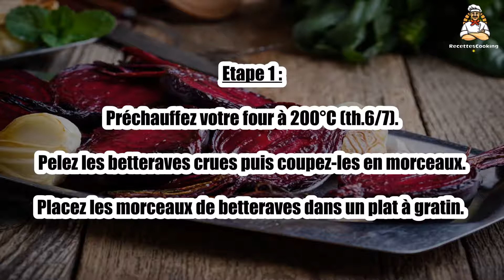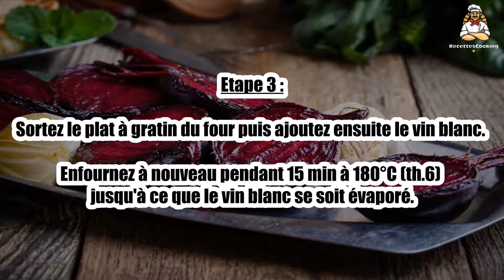Recette : Betteraves grillées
Bonjour à tous, aujourd’hui recettescooking.com vous présente la recette suivante : Betteraves grillées

TEMPS TOTAL : 50 min
Préparation : 5 min
Cuisson : 45 min

Ingrédients :

1 kg de betteraves rouges crues
2 c. à soupe d'huile d'olive
15 cl de vin blanc sec
du thym
sel, poivre

Etape 1 : Préchauffez votre four à 200°C (th.6/7). Pelez les betteraves crues puis coupez-les en morceaux.

Placez les morceaux de betteraves dans un plat à gratin.

Etape 2 : Versez l'huile d'olive et parsemez de thym puis salez, poivrez à votre convenance.

Enfournez et laissez cuire les betteraves 30 min à 200°C (th.6/7) en remuant de temps en temps pendant la cuisson.

Etape 3 : Sortez le plat à gratin du four puis ajoutez ensuite le vin blanc.

Enfournez à nouveau pendant 15 min à 180°C (th.6) jusqu'à ce que le vin blanc se soit évaporé.

Etape 4 : Sortez les betteraves grillées du four puis servez aussitôt en accompagnement d'une salade ou d'un plat de viandes ou poissons.

Salez et poivrez à nouveau si besoin.